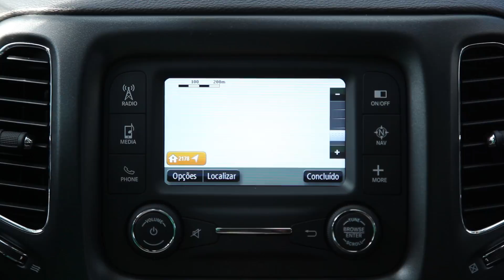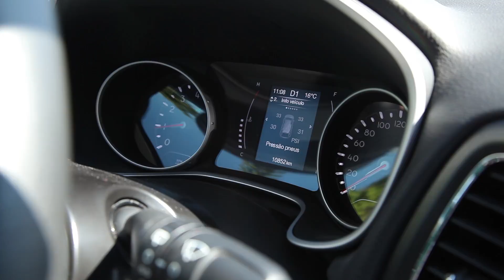O SUV MAIS VENDIDO DO BRASIL!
O líder de vendas entre os SUVs mostra todo seu potencial na versão de entrada. Dudu Luqueze avalia e descobre qual o segredo do novo rei do pedaço.